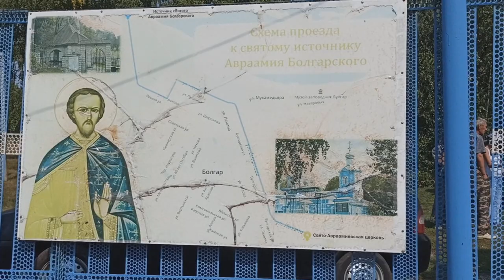Храм св. мученика Авраамия Болгарского. о.Владимир Головин рассказывает историю христианства здесь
После знакомства с Головиным о.Владимиром мы отправились на экскурсию, которая началась с храма святого мученика Авраамия Болгарского. На территории храма расположен музейный комплекс, который представляет собой макеты христианских храмов разных эпох. о.Владимир рассказывал историю очень интересно о том, как христианство, православие появилась здесь на Болгарской земле в Татарстане.( Казань Болгар). Потом нам показали скит, где проходит молитва по соглашению.

Наша деревня Потеряевка была названа в честь её первопоселенцев - Потеряевых. В 70х годах она прекратила своё существование, в 91 году братья Лапкины + "пол страны" добровольцев и семья Устиновых восстановили Потеряевку в прежних ее границах. Потомки Марии Егоровны (матери основателей) были - старообрядцы в которых жил настоящий Русский дух. Новые основатели добились статуса нашей "новой" деревни со всеми вытекающими последствиями. В данный момент мы продолжаем становление Потеряевки с заботой о нашем будущем и будущем деревни в целом.

Такая вот она разная жизнь в деревушке.